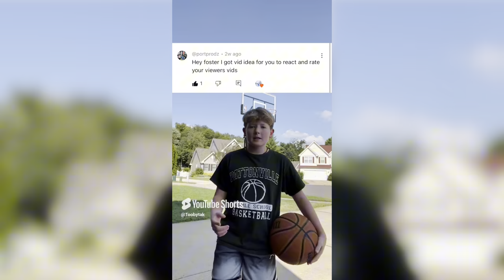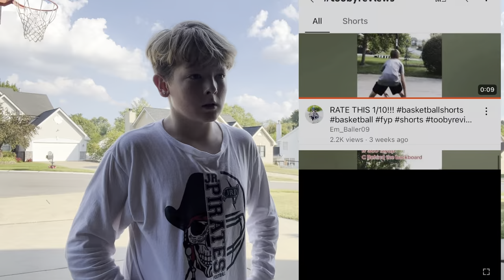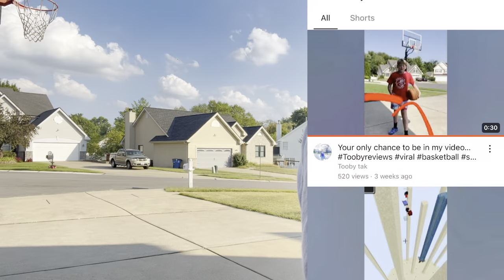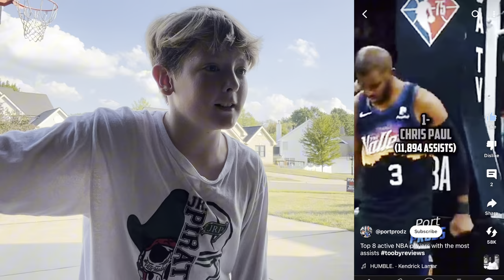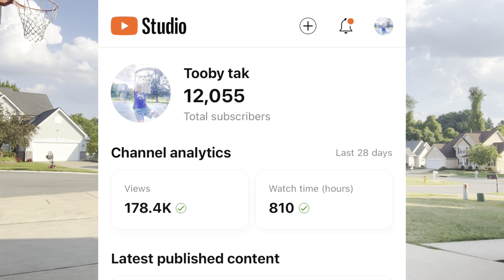My subscribers videos are insane…